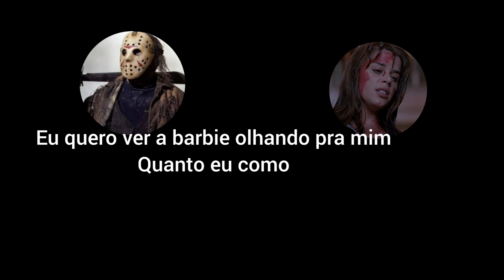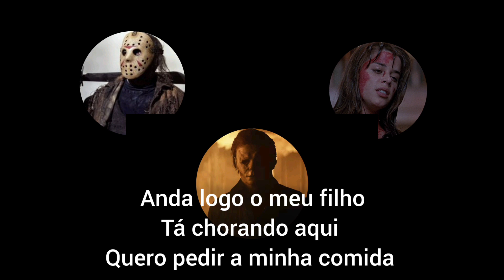kkkkk olhem o meu vídeo kkkkkkkk